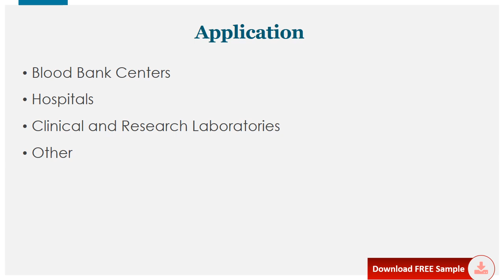Global Blood Plasma Thawer Sales Market Report 2021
The global Blood Plasma Thawer market is segmented by company, region (country), by Type, and by Application. Players, stakeholders, and other participants in the global Blood Plasma Thawer market will be able to gain the upper hand as they use the report as a powerful resource. The segmental analysis focuses on sales, revenue and forecast by region (country), by Type and by Application for the period 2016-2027.